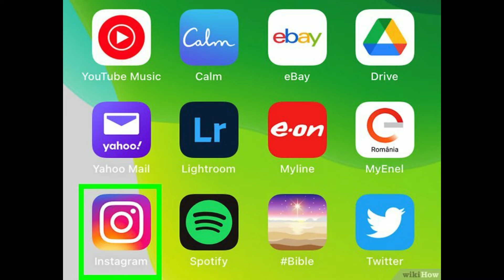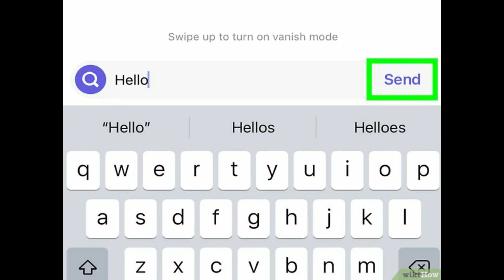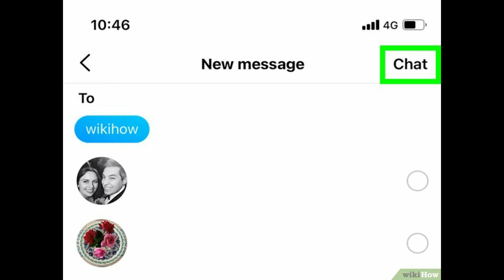Cách để Biết liệu ai đó đã đọc tin nhắn trực tiếp của bạn trên Instagram hay chưa | WikiHow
Instagram Direct (viết tắt là DM) cho phép chúng ta gửi tin nhắn trực tiếp đến cả người theo dõi và người lạ. wikiHow hôm nay sẽ hướng dẫn bạn cách để biết liệu ai đó trên Instagram đã đọc tin nhắn trực tiếp của bạn hay chưa. Ngoài ra, bạn cũng sẽ biết được có bao nhiêu người trong nhóm đã đọc tin nhắn.